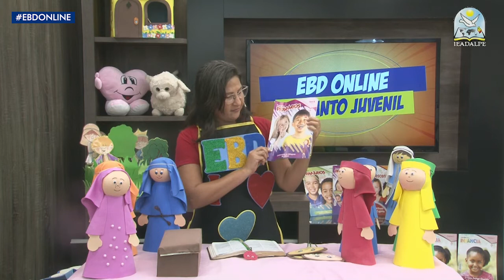EBD - Escola Bíblica Dominical - [Primários] - Lição 08 - Ieadalpe - 22/08/2020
Aulas do Deptº Infanto Juvenil - Ieadalpe

Tia Vânia  - Ieadalpe

Ou faça através das contas abaixo:

Ag. 3503-3
C.C. 40021-1

CAIXA
Ag. 3122

BRADESCO
Ag. 1058

SANTANDER
Ag. 3295

ITAÚ
Ag. 7474
C.C. 35183-5

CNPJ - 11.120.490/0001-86